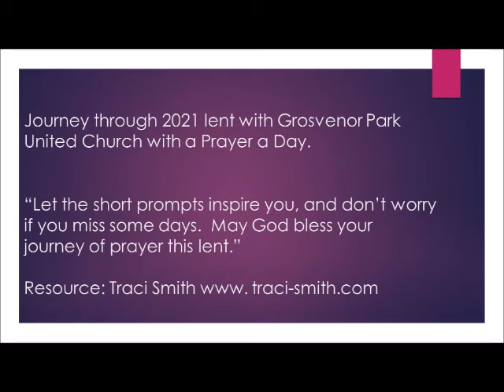Feb 23, 2021 Prayer a Day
Journey through 2021 lent with Grosvenor Park United Church with a Prayer a Day.

Join Rev. Nobuko Iwai in a short (less than 1 minute) prayer.

“Let the short prompts inspire you, and don’t worry if you miss some days.  May God bless your journey of prayer this lent.”

Resource: The prayers are taken from, or inspired by Traci Smith.
You may purchase a paper copy of this prayer calendar.

*    Pre-Authorized Remittance (PAR);
*    Cheques sent to 407 Cumberland Ave. South, Saskatoon, SK S7H 2L3;